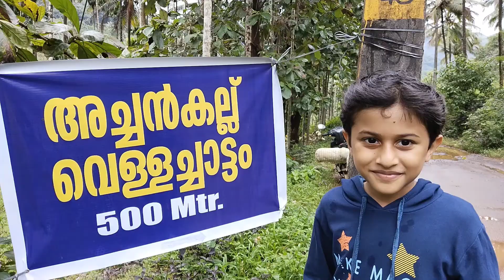അച്ചൻകല്ല് വെള്ളച്ചാട്ടം l Achankallu Waterfalls Konnakkad l Kasaragod l Shadin Ubaid